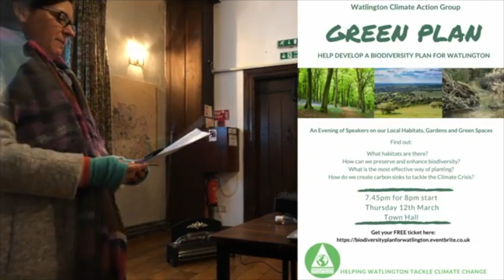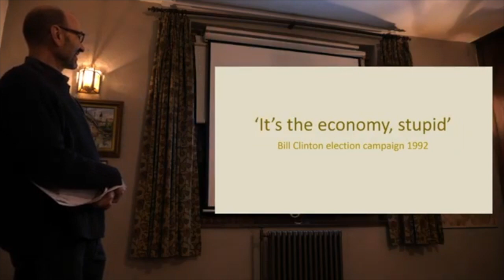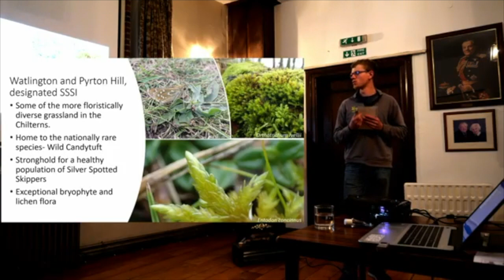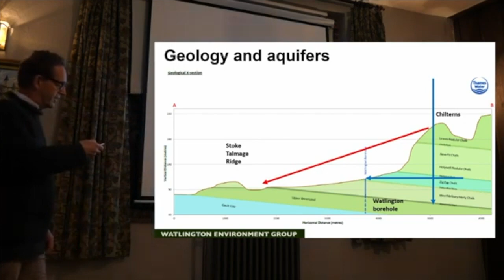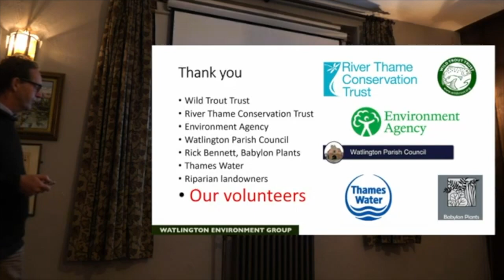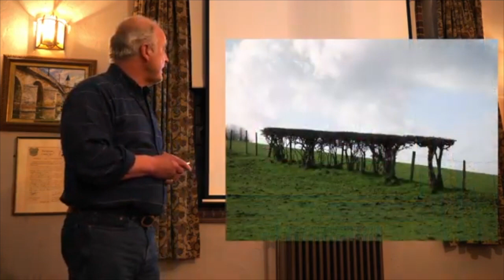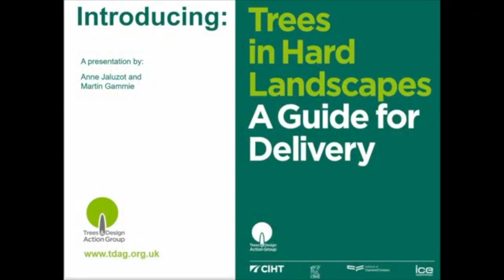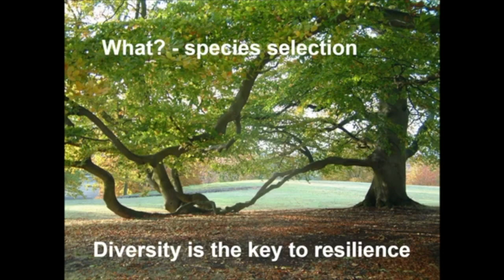The Green Plan - WCAG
Green Plan
WCAG is working in partnership with Watlington Environment Group and other local groups to develop a Green Plan, aiming to improve and protect biodiversity in and around Watlington, and manage habitats better for carbon sequestration.
Anyone in Watlington can get involved, through activities such as improving gardens as wildlife habitats, surveying local hedgerows or supporting a community orchard.
Working to improve and connect the varied and special habitats around Watlington is vital.
The area supports a wide range of habitats including:

Chalk grassland with scrub

We have our very special chalk grasslands supporting a wide range of plants and invertebrates.  Watlington Hill with its patchwork of grassland is an instantly recognisable part of the Chiltern countryside. Grasslands play a key role in storing carbon in the soil; the more biodiverse they are the better they are at storing carbon, and here in Watlington we have that high level of diversity with up to 40 species per square meter.
The chalk is interspersed with areas of scrub of different heights, which is important for creating a tapestry of habitats and increases the number of species in the area.

Road verges
Watlington already has a number of Road Verge Nature Reserves, thanks to Watlington Environment Group. Instead of indiscriminate mowing of verges they can be managed for biodiversity, allowing wildflowers to grow, and attracting pollinators.

Woodlands & Tree planting

Although tree planting has been identified as key for carbon sequestration, we are conscious that a wide range of natural and semi-natural habitats play a role in carbon sequestration, as does well managed farmland with soils rich in organic matter.  Watlington’s Green Plan will seek to identify suitable sites for tree planting and ensure that the right species are planted in the right place, and are then managed appropriately.

Hedgerows
Hedgerows provide vital wildlife corridors connecting habitats, and their varied trees and shrubs support a wide range of species.  Hedgerows are also a key landscape feature, and if well managed they help reduce soil erosion, provide flood defence, and sequester carbon.

Chalk Streams
Watlington’s spring-fed chalk chalk streams are a very special feature; such streams are a globally rare habitat, found only in southern England and parts of France.  Their clear waters support invertebrates and trout and they create valuable biodiversity corridors.

Ponds
Small in area but packing a big environmental punch for wildlife and carbon sequestration, ponds are in our plan as a habitat to protect and extend.

Gardens
Most of the green space within the town is in the form of gardens, so we can all help to make our gardens as wildlife friendly as possible and plant for biodiversity and carbon sequestration.

Agricultural land
Agricultural land is the single largest land use around Watlington, so understanding how we can support landowners and farmers to improve biodiversity and carbon sequestration is a key objective.